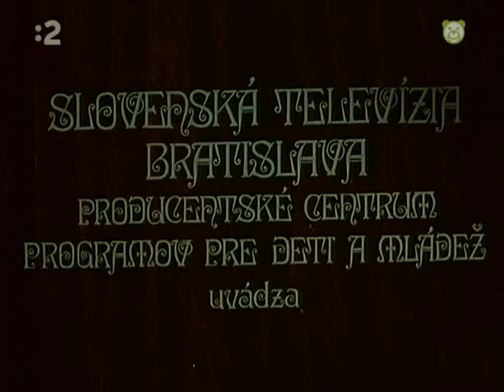Bol raz jeden zámoček, bol raz jeden hrad #2 │ Oravský hrad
2. časť: Oravský hrad – O strašidle, ktoré rozbíjalo okná.

Animovaný seriál Václava Šuplatu o slovenských hradoch a zámkoch, ktorý formou modernej rozprávky inšpiruje malého diváka k neobyčajnému poznaniu kultúrnych hodnôt a motivuje deti k zvedavosti o našej histórii.

Bol raz jeden zámoček, bol raz jeden hrad zobrazuje príbehy o slovenských hradoch a zámkoch. Seriál bol vyrobený v roku 1996. Nakreslil a režíroval ho Ladislav Pálka.